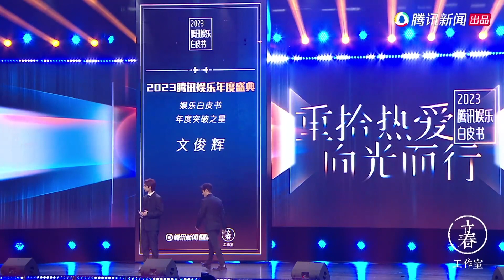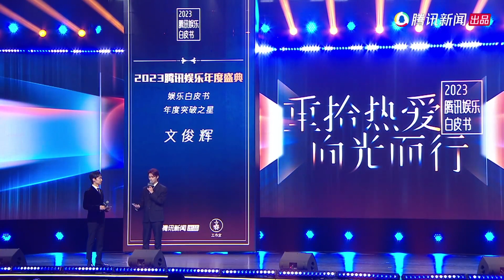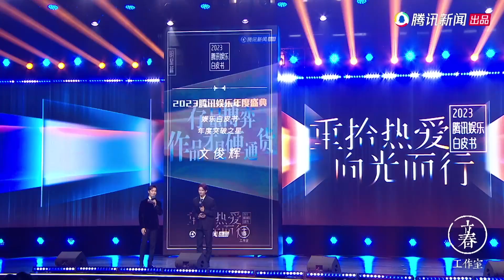JUN wins 'Breakthrough Rising Star of the Year' at the 2023 Tencent Entertainment White Paper Awards